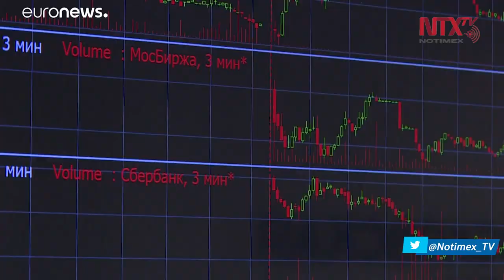Bolsas europeas abren con pérdidas tras desplome del petróleo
Las principales bolsas de valores de Europa abrieron este martes con pérdidas, pendientes de la evolución de los precios del petróleo, luego de que el West Texas Intermediate (WTI) para entregas en mayo rompió todos los registros históricos y pasó a cotizar con precios negativos.